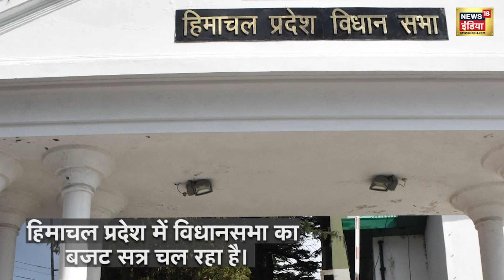Himachal CM: आंदोलनकारी पर Jai ram Thakur की सख्ती, कहा "आंदोलन करने वालों की बात नहीं मानेंगे"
Himachal CM: Himachal Pradesh में विधानसभा का बजट सत्र चल रहा है और इसी बीच कई प्रदर्शनकारी अपनी मांगों को लेकर लगातार प्रदर्शन कर रहे हैं। इन विरोधों के बीच हिमाचल प्रदेश के मुख्यमंत्री ने एक चौंकाने वाला बयान दे दिया है। दरअसल उन्होेंने कहा है कि विरोध प्रदर्शन करने वालों की बात राज्य में नहीं सुनी जाएगी और उनपर कार्रवाई भी किया जाएगा। देखिए पूरा वीडियो